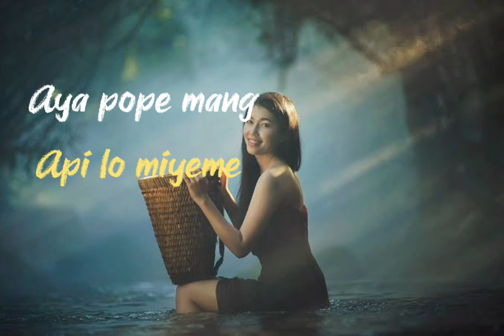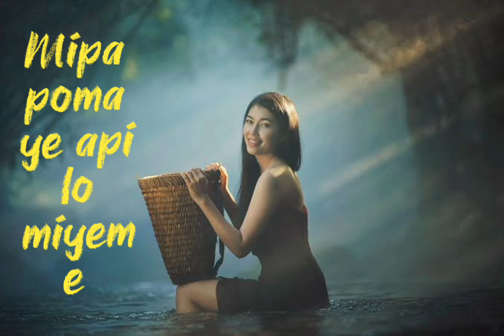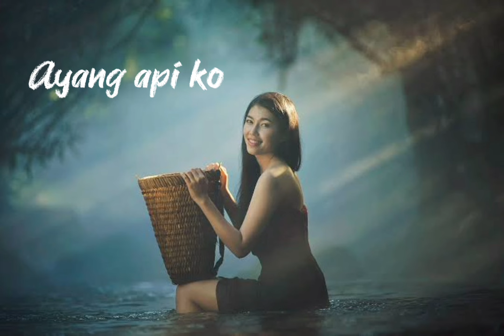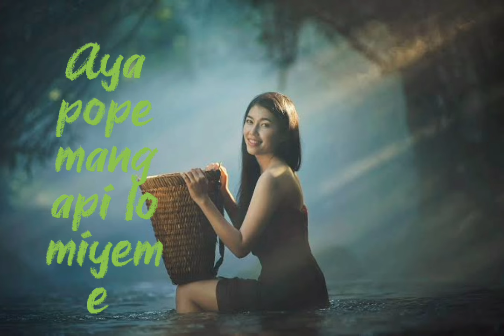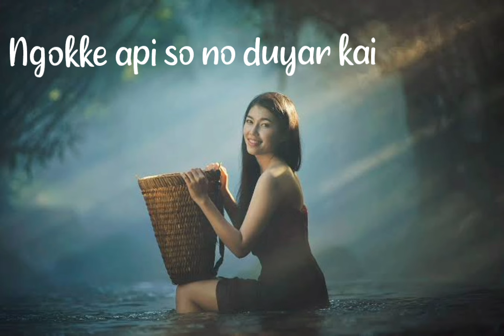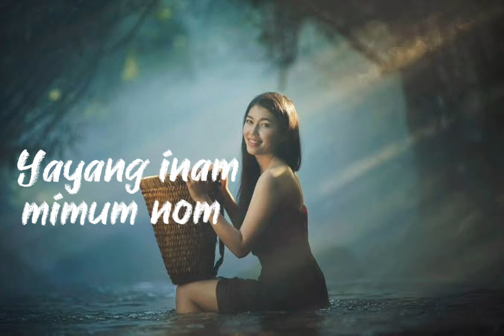Mipa Poma Ye - Arjun Tamuk | Official Lyrics Video | New Adi Song 2024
mipa poma ye api lo miyeme